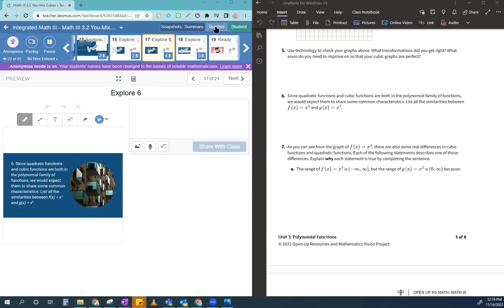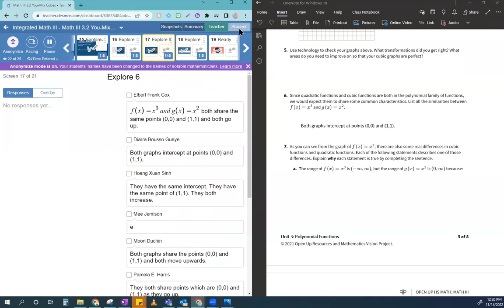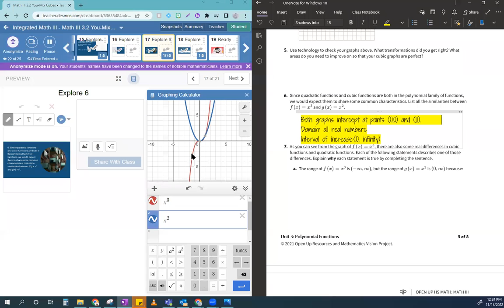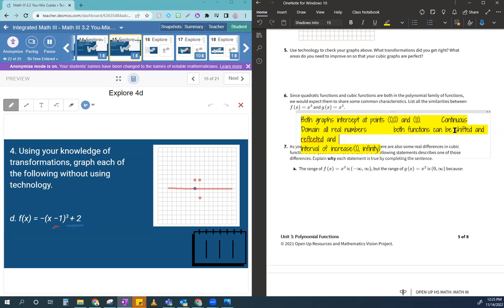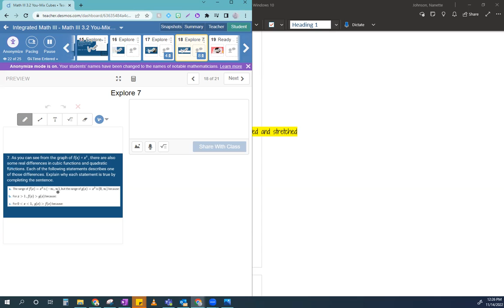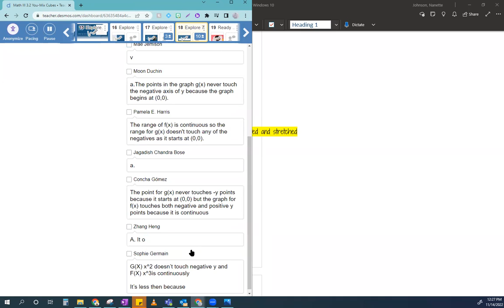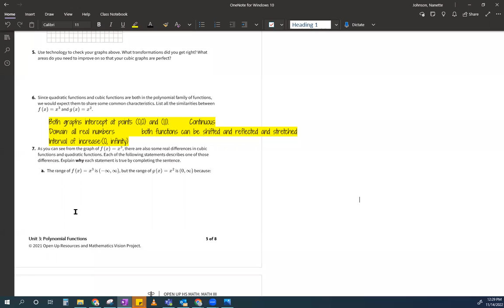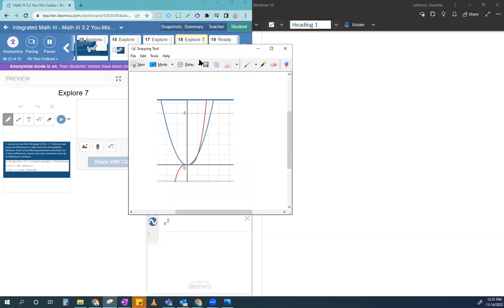Comparing Cubic and Quadratic Functions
Math III
3.2 Lesson 6-7

Learning Focus
Compare quadratic and cubic functions.

Graph cubic functions.

What are the similarities and differences between quadratic functions and cubic functions?